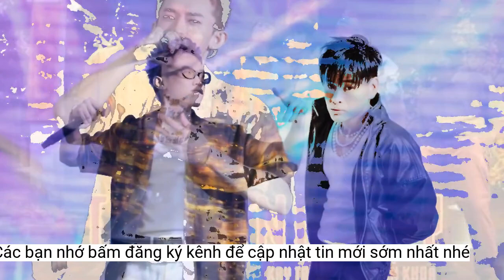Kay Trần lên tiếng về tranh chấp bản quyền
Kay Trần và Nguyễn Khoa đang tranh chấp bản quyền ca khúc 'Tết đong đầy', 'Chuyện tình tôi'. Hai bài hát được phát hành cách đây 3 năm với lượt xem lớn. Kay Trần lên tiếng về ồn ào bản quyền.
Công ty quản lý của Kay Trần đã liên hệ với Nguyễn Khoa để trao đổi về vấn đề bản quyền ca khúc Tết đong đầy với mong muốn giải quyết theo hướng ôn hòa có lợi cho đôi bên và đúng theo luật pháp quy định nhưng Nguyễn Khoa từ chối trao đổi trực tiếp.
Kay Trần sinh năm 1994, bước chân vào giới giải trí sau khi tham gia chương trình Ngôi sao Việt. Anh dừng hoạt động khoảng 4 năm vì những áp lực cuộc sống. Khi trở lại, Kay Trần có một số sản phẩm được công chúng chú ý như Phía sau em (hợp tác với Binz), Chuyện tình tôi. Tháng 7/2020 đến 9/2022, Kay Trần là nghệ sĩ của M-TP Entertainment.
Nguyễn Khoa nói thêm sau đó công ty của Kay Trần đòi kiện anh với lý do sử dụng hình ảnh và giọng hát của Kay Trần.
Chuyện tình tôi và Tết đong đầy được phát hành cách đây 3 năm. Theo thông tin dưới MV, ca khúc do Nguyễn Khoa sáng tác, Kay Trần phụ trách phần rap. Hai ca khúc được xem là nổi tiếng nhất sự nghiệp của Kay Trần. Kể từ đó, nam ca sĩ thể hiện chúng ở nhiều sân khấu.
“Lùm xùm chỉ xảy ra khi tôi lấy lại bản quyền Chuyện tình tôi và Tết đong đầy đăng lên nền tảng nhạc quốc tế. Lúc này, tôi nhận được phản hồi từ Kay Trần rằng muốn phối lại và đăng lên kênh cá nhân. Tôi không đồng ý và chỉ muốn giữ bản gốc. Còn về phần Kay Trần, cậu ấy vẫn ung dung mang bài đi diễn mọi nơi, quanh năm và tôi cũng không nhận được gì. Sau đó bên công ty Kay Trần nhắn với trợ lý là muốn mua tác quyền hai ca khúc. Tôi vẫn sẵn lòng bán. Nhưng tôi và công ty Kay Trần không thể đi đến thỏa thuận chung”, Nguyễn Khoa cho biết.
Tối 3/1, công ty quản lý của Kay Trần chính thức lên tiếng về vấn đề tranh chấp bản quyền ca khúc Tết đong đầy. Trong thông báo đầu tiên về vụ việc, đại diện Kay Trần tuyên bố thời gian qua, chính Nguyễn Khoa vi phạm luật sở hữu trí tuệ khi tự ý kinh doanh bản ghi và sử dụng hình ảnh Kay Trần với mục đích thương mại.
“Những thông tin Nguyễn Khoa đưa ra về quyền tác giả, quyền bản ghi của bài hát Tết đong đầy cũng như việc dọa kiện là không chính xác, mang tính bôi nhọ danh dự cá nhân, tập thể. Hiện tại, chúng tôi làm việc theo trình tự với luật sư. Các bằng chứng cụ thể chứng minh bản quyền bản ghi, quyền tác giả của bài hát Tết đong đầy cũng như việc sử dụng trái phép bản ghi, hình ảnh của nghệ sĩ Kay Trần đã được thu thập đầy đủ để luật sư tiến hành các thủ tục pháp lý theo đúng quy định”, công ty Kay Trần nhấn mạnh.
Nguyễn Khoa giải thích vào thời điểm sáng tác hai ca khúc và chuẩn bị phát hành, Kay Trần xin thể hiện chung. Sau đó, Kay Trần viết 8 câu rap cho 2 bài và hỏi mua ca khúc nhưng Nguyễn Khoa từ chối. Khi 2 MV vượt con số trăm triệu lượt xem và thu về lợi nhuận khá cao, Nguyễn Khoa chụp lại tất cả khoản doanh thu và phân chia công bằng cho mọi người trong nhóm. Sau đó, Nguyễn Khoa đồng ý để Kay Trần mang hai bài hát đi diễn mà không lấy tiền.
“Trong khi những hình ảnh này và vocal là Kay Trần tự nguyện tham gia từ 4 năm trước. Tôi chỉ sử dụng tư liệu cũ thôi. Mặt khác, tôi cũng nói với Kay Trần là không có ý định kinh doanh và nếu có doanh thu, tôi sẵn sàng chia sòng phẳng. Tuy nhiên, Kay Trần im lặng. Sau đó, quản lý Kay Trần nhắn với đã nhờ luật sư vào cuộc để làm rõ việc Kay Trần là người cùng sáng tác 2 ca khúc đó”, Nguyễn Khoa cho biết.
 Kay Trần và Nguyễn Khoa trong MV Tết đong đầy.
Một ngày trước đó, Nguyễn Khoa lên tiếng cho biết bị công ty của Kay Trần dọa kiện vì vấn đề bản quyền 2 ca khúc Tết đong đầy và Chuyện tình tôi dù anh là người sáng tác, ca sĩ thể hiện.
Anh nói thêm đã bỏ 8 câu rap của Kay Trần và thực hiện bản nhạc khác cho 2 ca khúc. Nguyễn Khoa nói thêm từ giờ Kay Trần không có quyền mang hai bài đi diễn.